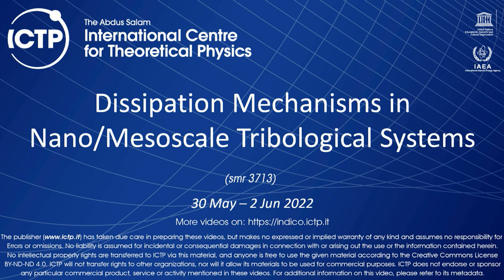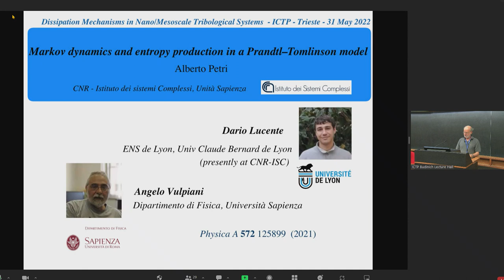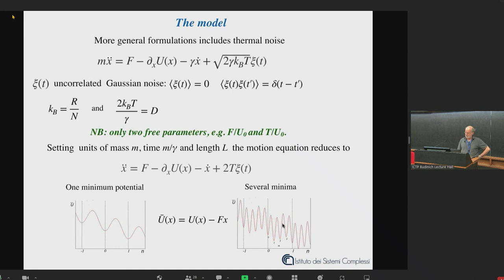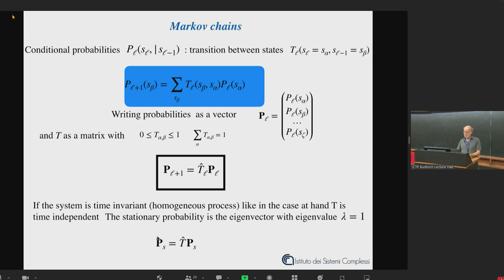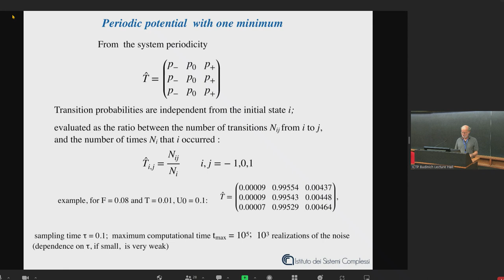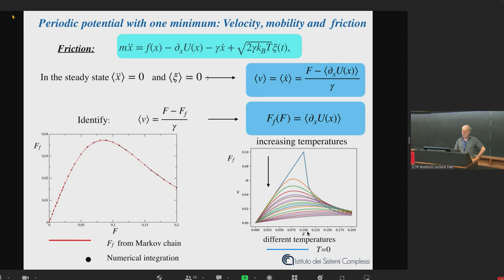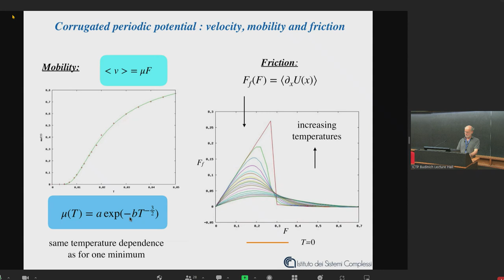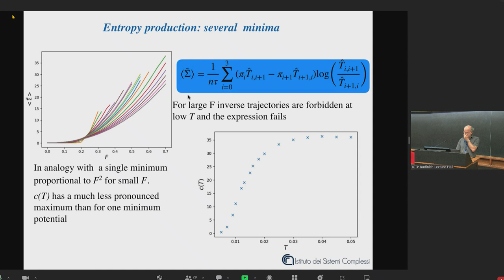Markov Dynamics and Entropy Production in a Prandtl–Tomlinson Model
Speaker: Alberto PETRI (Consiglio Nazionale delle Ricerche Istituto dei Sistemi Complessi, Italy)